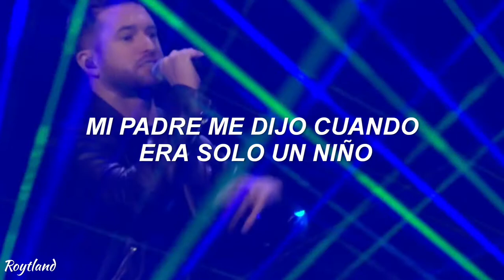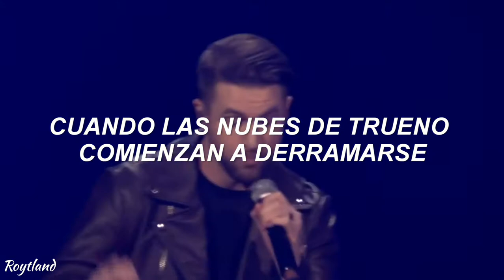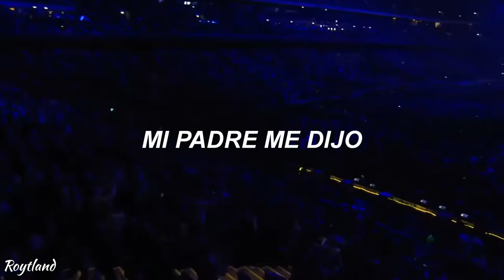Avicii - The Nights (Live Vocals by Nick Furlong) Letra - Sub. Español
Avicii - The Nights ft. Nick Furlong

Hey, hey
Hey, hey
Hey, hey

Hey, hey
Hey, hey
Hey, hey
Hey, hey

Hey, hey
Hey, hey
Hey, hey

Hey, hey
Hey, hey
Hey, hey
Hey

Hey, hey
Hey, hey
Hey, hey
Hey, hey